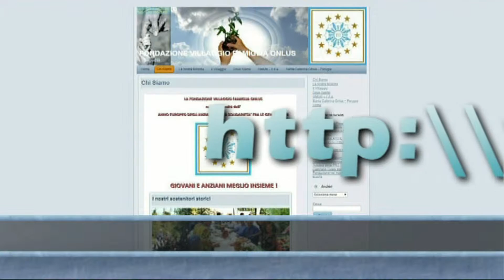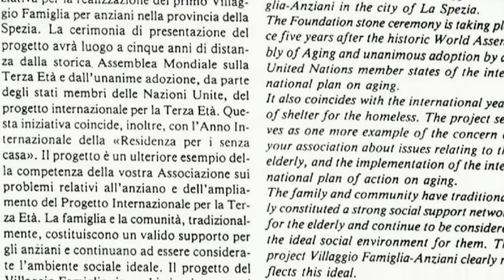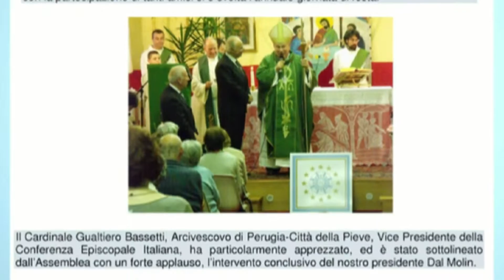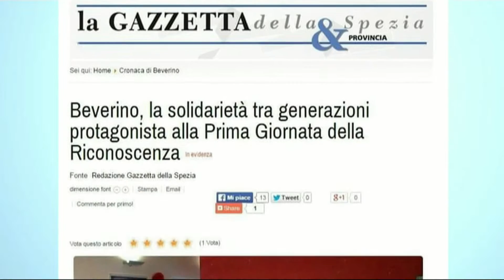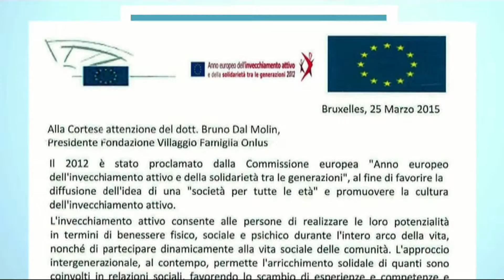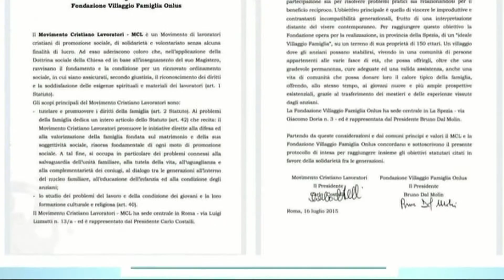La Fondazione Villaggio Famiglia Onlus in 5 minuti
Una breve presentazione della Fondazione Villaggio Famiglia Onlus in 5 minuti e 40 secondi